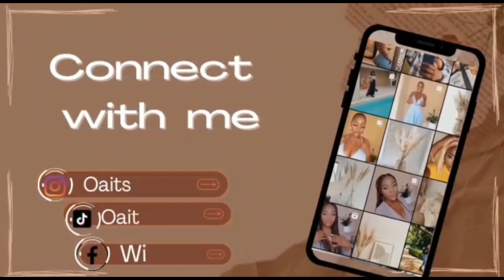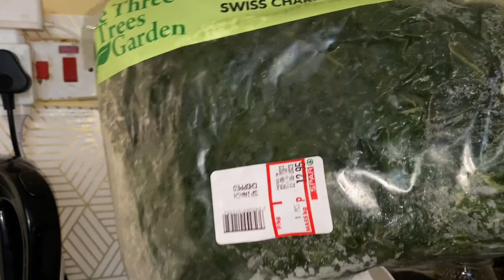Lifeingabs ep9: Big Girl Purchases, Unboxing,Taking Instagram Pictures, breakfast smoothie +more